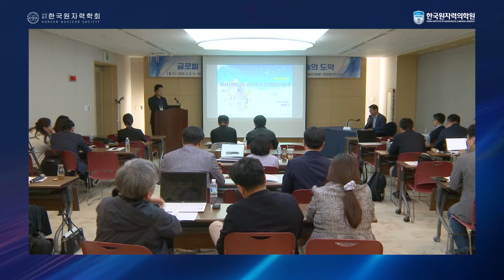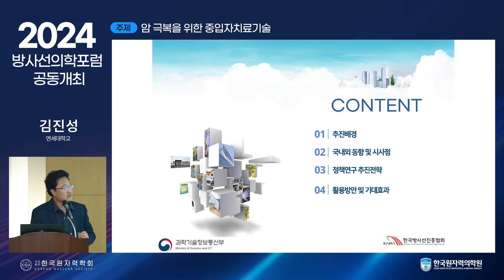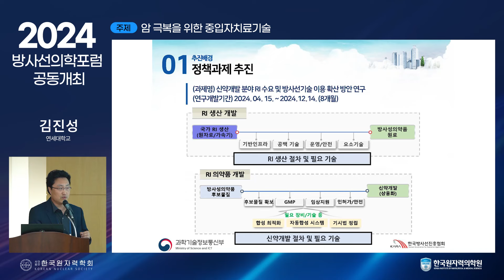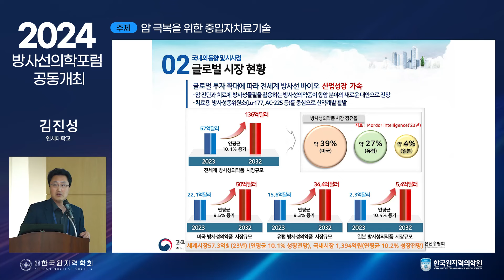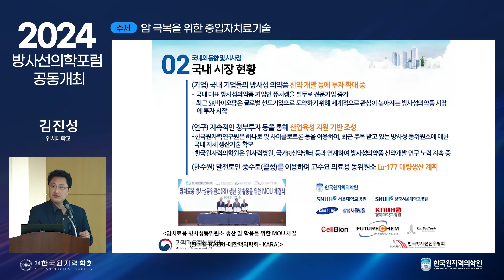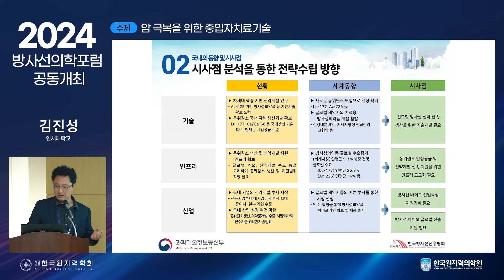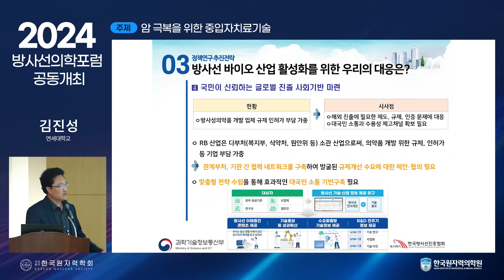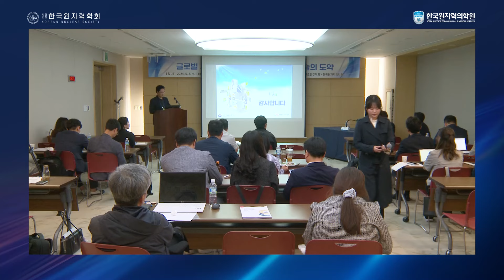[2024 방사선의학포럼] 3부 - 방사선메디컬 R&D의 발전전략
[2024 방사선의학포럼]
글로벌 시장 진출을 위한 방사선 신약기술의 도약

장소 : 제주국제컨벤션텐서, 3층 301호
주최 : 한국원자력학회 방사선방호연구부회 / 한국원자력의학원